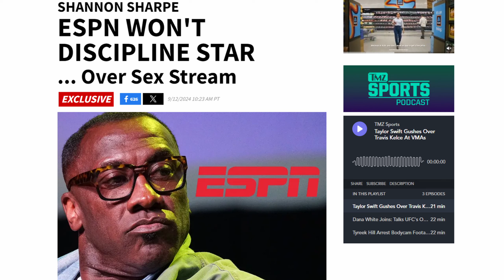Shannon Sharpe Situation Is Crazy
Shannon Sharpe got caught doing some stuff on Instagram Live. Tony Sauce breaks it down and gives his thoughts.